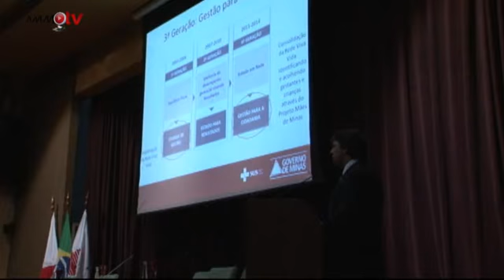1º SIMPÓSIO MINEIRO DE SAÚDE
A Associação Mineira de Munícipios realizou nos dias 25 e 26 de outubro o 1° Simpósio Mineiro de Saúde com o tema "Atenção Primária em Saúde como Eixo Estruturador".